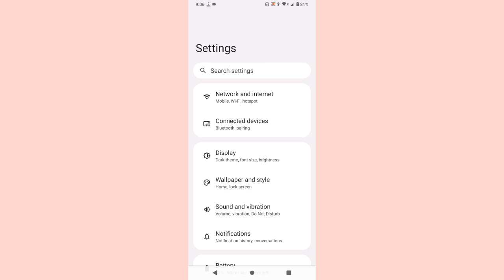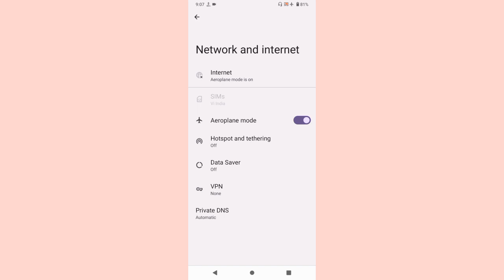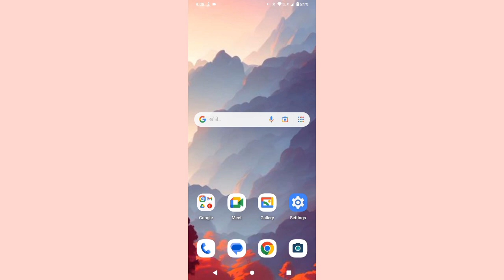Realme C51 Internet & Mobile Network Not working Problem Solve l Realme C51 Me Internet Thik Kre